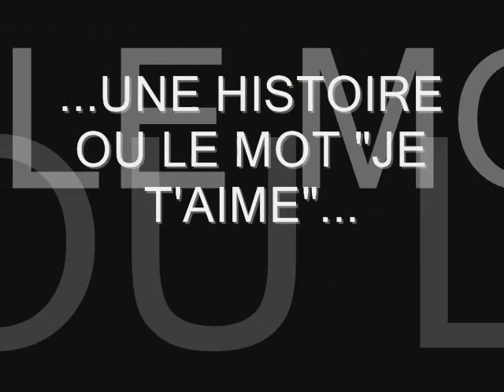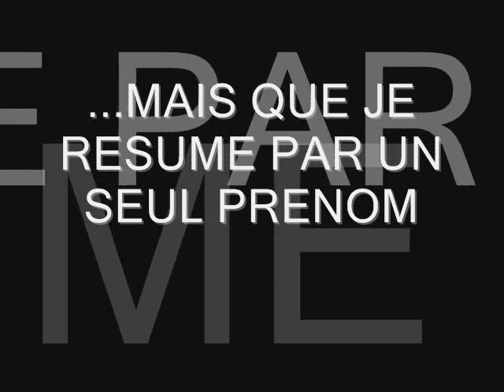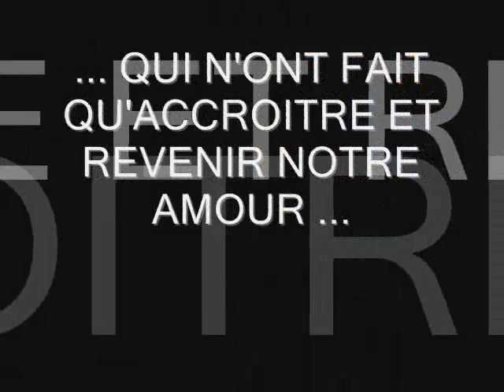mimi et valentine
les namoureux